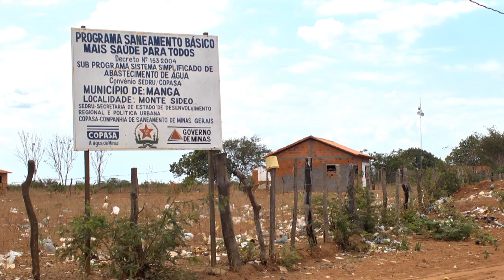Benefits for Humanity: The Sound of Life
In this chapter of Benefits for Humanity: In Their Own Words, learn how lives are being saved around the world using ultrasound and remote medicine methods that are in use aboard the International Space Station.

For more information on how science and research is benefitting life here on Earth,